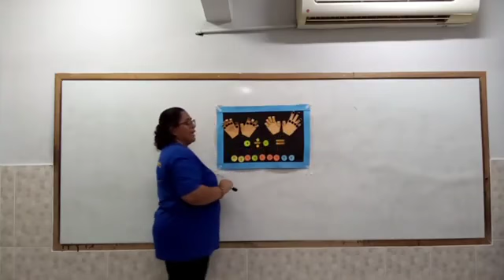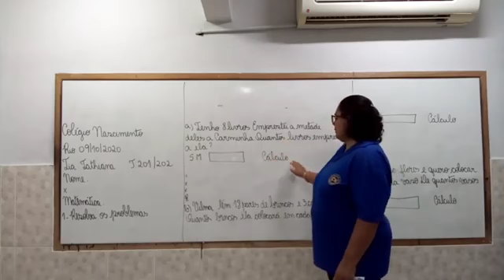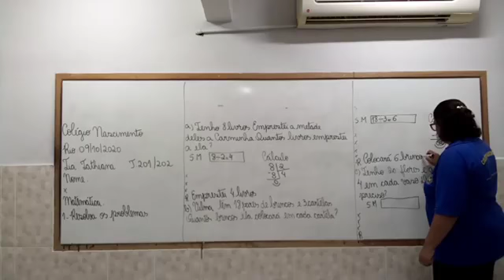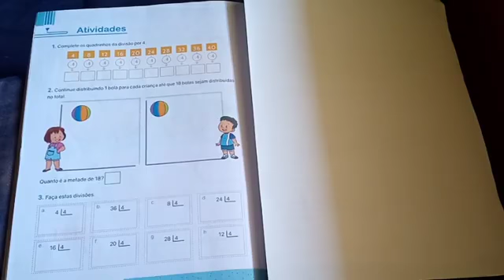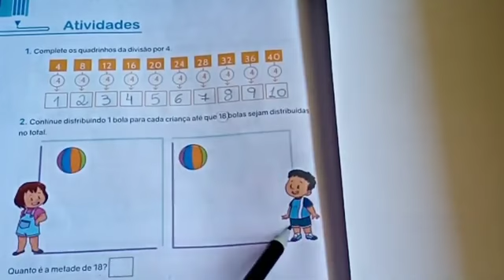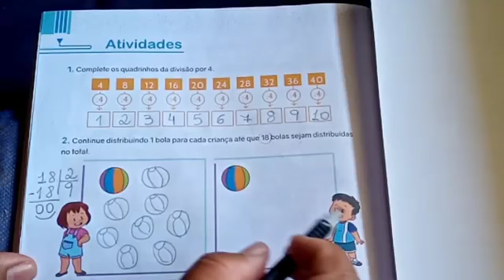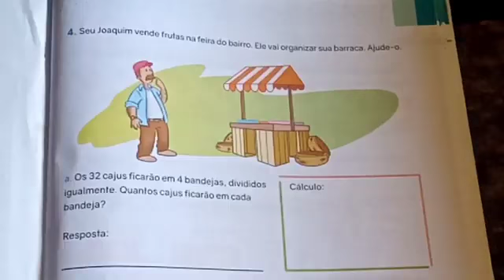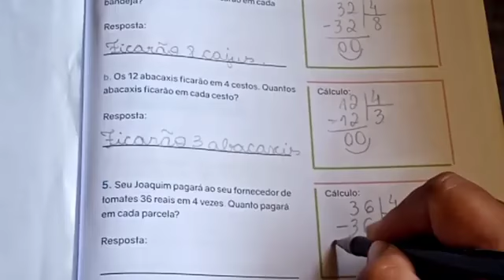Tathiana 2º ano Matemática 6ªf 09 10 2020